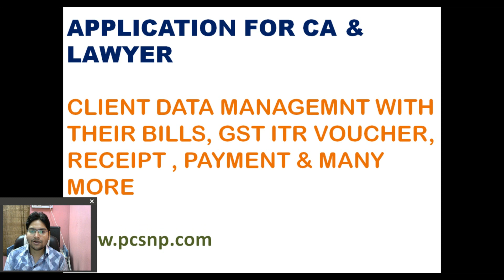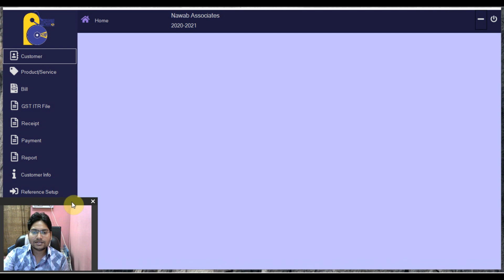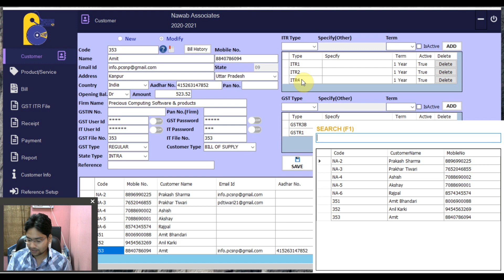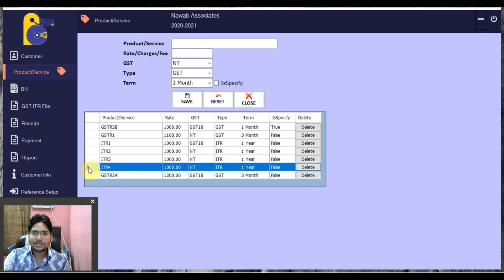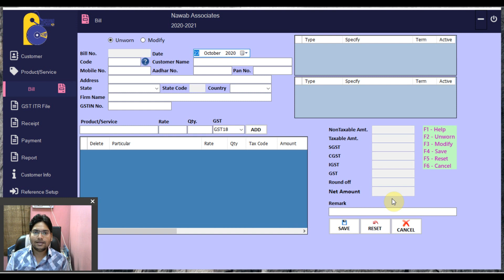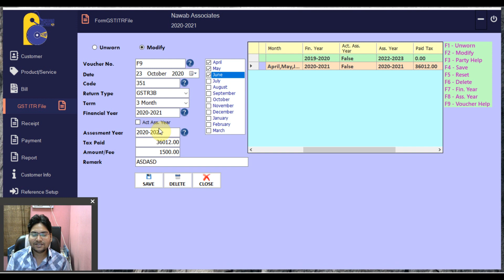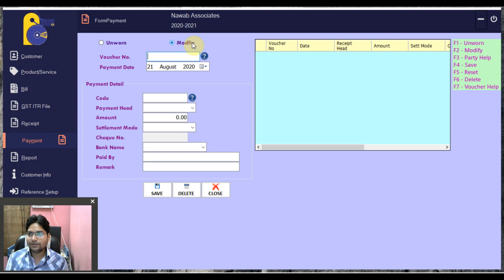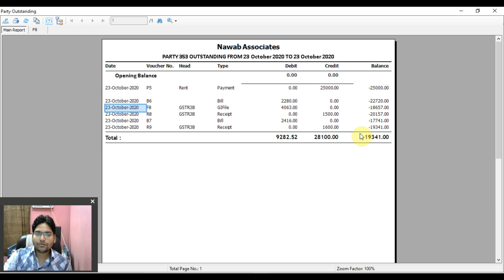CLIENT MANAGEMENT APPLICATION FOR CA & LAWYER | MANAGE CLIENT ITR & GST SERVICE 2020 | PCSNP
Client Management Application for ca & lawyer.
Using this application CA & Lawyer manage own client with client detail like firm name, GSTIN no.,  gst id & password,  pan no,  Aadhar no . & many more detail in secure way.
Make Tax Invoice for client.
GST Filing Voucher with gst type, month, term along with financial year
ITR filing voucher with financial year and assessment year.
Receipt Entry
Payment Entry
Sale Report
Tax collection Report
Product/Service Report
Receipt Report
Payment Report
Client outstanding
GSTR3B, GSTR1, GSTR2A, GSTR9, GSTR9C
ITR1, ITR2, ITR3, ITR4
Very easy for application for CA & LAWYER.